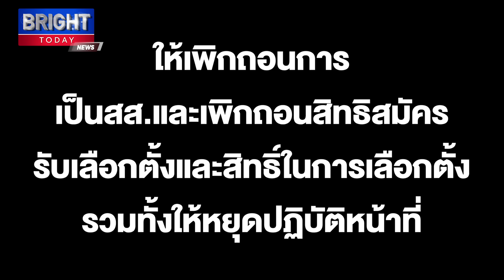ทนายเดชา ลั่น! ต้องดำเนินคดีจริยธรรมร้องปปช.ส่งศาลฎีกาเพิกถอนการเป็นสส.เพิกถอนสิทธิสมัครรับเลือกตั้ง